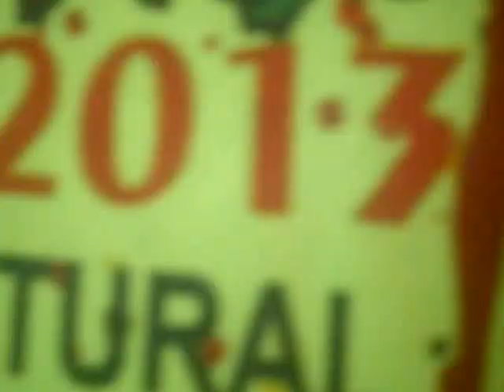RAYMON EL MORENO DEL SWING PRESENTACION EN LA GUMILLA SAN FELIX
Gracias a todas las personas que apoyaron mi música,me presente solo ya que todo mi personal del show se encontraban de regreso en carretera de una presentación pasada, y la invitación me la hicieron de un día para otro pero pronto verán el show completo de Raymon el moreno del swing en Ciudad Guyana prometido ok ? se les quiere de gratis!